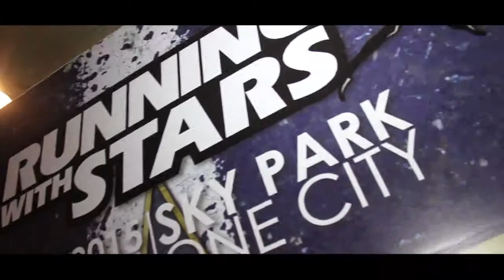Running With Stars 2015 PC (記者會精彩花絮) Ruco Chan 陳展鵬 江若琳 Elanne Kwong & 高海寧 Samantha Ko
Video Presents By ArtScene Production
Videographer - EdiLson林永权@ArtScene
Video Editor - KeVan@ArtScene
Location - Otherwise Cafe
Artists Management - JazzyGroup